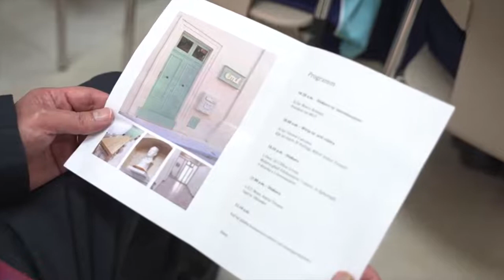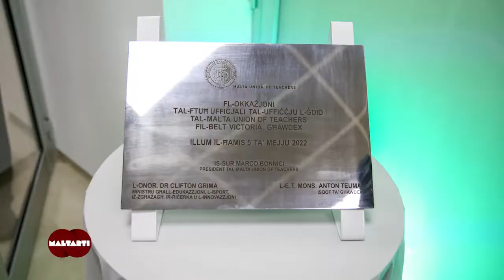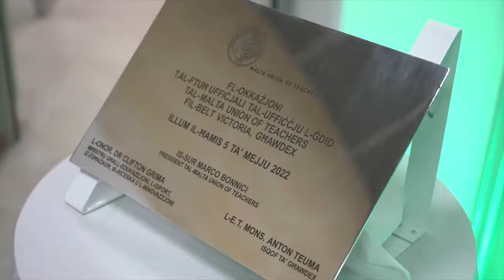MAVC VPA Printmaking Exhibition Featured on Maltarti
The MAVC Visual & Performing Arts School Printmaking Studio exhibition was featured on the Maltese program Maltarti on TVM.

The programme, filmed during the opening of the Art Exhibition Printmaking Studio on the 5th of May 2022 at the newly opened M.U.T. office in Victoria, Gozo features an interview with Gozo VPA Head of School Vince Caruana and with Art Teacher and and Exhibition Curator Justin Falzon.

The Art Exhibition, also featured in the programme, displayed artworks made from different fine art printing techniques such as etching, aquatint, soft ground etching, dry point, mezzo tint, linocuts and monoprints. The students that displayed there work: Maria Azzopardi, Julia Gatt, Mary Gurr, Abi Macleod, Lalibella Alice Polea  and Tracey Polea.

The Gozo VPA school has been teaching fine art printing since the year it opened in 2014.

Maltarti is daily TV programme which explores, discusses and above all celebrates the cultural scene in the Maltese islands.